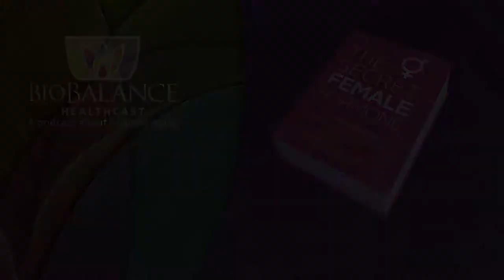Brain Drain - New Research Shows How Your Brain Stays Healthy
A article in Scientific American, from March of 2016 provides amazing new research about how the brain works to keep itself healthy and functional. We would like to talk about it today in our Healthcast.

The human brain averages around three pounds, roughly 2% of the average adult body mass. Yet this small part of our bodies consumes about 20 to 25% of the energy consumed by the body. In the process of that energy consumption the brain produces toxic protein waste and other biological debris. How the body manages to get rid of this trash has always been thought to be through the operation of the kidneys and the liver. We just never knew quite how that was managed.

Two scientists from the University of Copenhagen have written an article that explains what they and others have found about the way the brain manages to rid itself of toxic waste and other biological sludge waste products.  One of the reasons for the research was to answer the question of whether or not the cognitive problems encountered in neurodegenerative disease might be related to the collapse of the cleaning system of the brain. In order to answer the question, they had first identify the cleaning system and how it operated.

In the process of figuring out how the brain cleanses itself, these scientists, Malken Nedergaard and Steven Goldman from the University of Copenhagen made several innovative discoveries.  One interesting finding is that the brain cleanses itself mostly at night when we are asleep. This led to follow up questions regarding the loss of sleep in aging populations and  the concomitant loss of memory and problem solving abilities.  These doctors looked at brain disorders such as alzheimer's and dementia to see if they could find data that would be explainable by their new theory regarding brain cleansing systems. There does seem to be a corollary connection between these neurological disorders, sleep, and aging that can be attributed to the brain's inability to cleanse the toxic waste out of your head as you age.